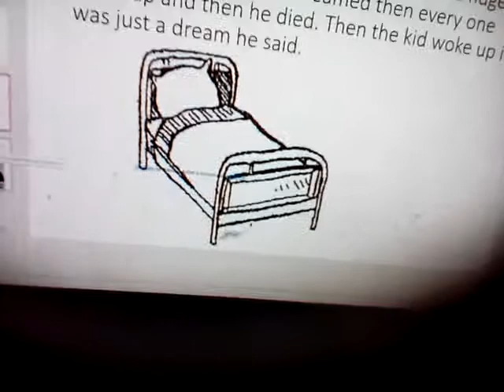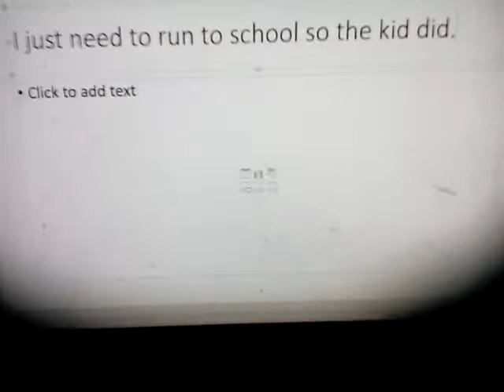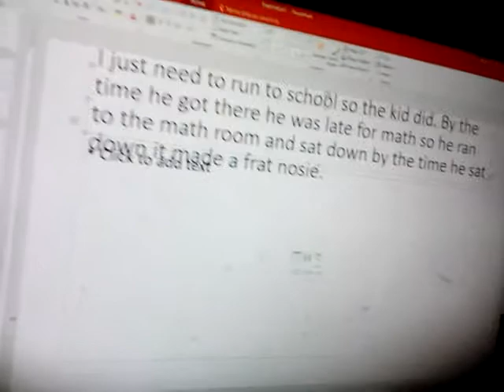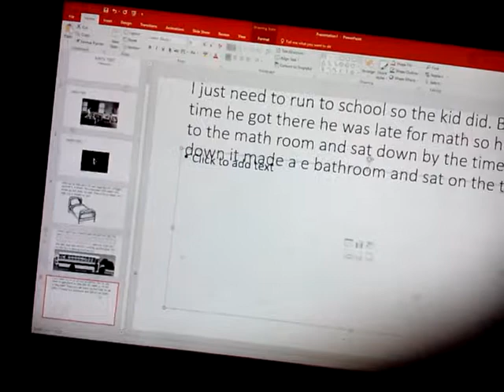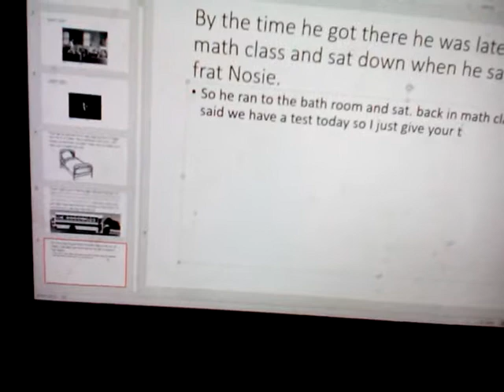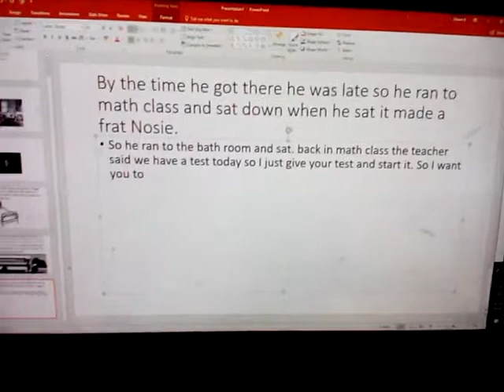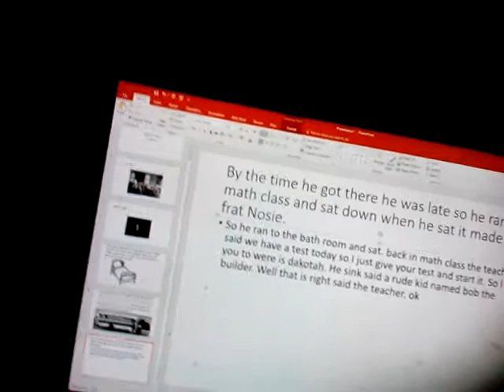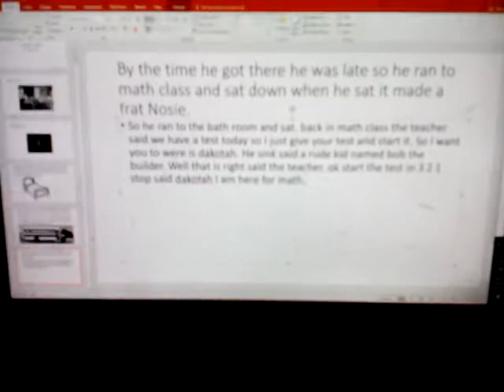My book part 1